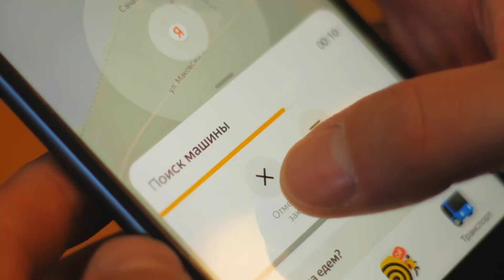В новом сезоне двигаемся с Яндекс Go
Теперь на улицах Владивостока появились несколько десятков автомобилей Яндекс Go с символикой «Адмирала». Кроме этого, добраться на матч любимой команды и уехать после стало намного проще – в день игр будет выделена парковка Яндекс Go со стороны северного входа с быстрым въездом и выездом.

Также, на протяжении всего сезона Вас ждет множество интересных совместных акций и розыгрышей. Следи за новостями, участвуй в промо, и быстро добирайся на домашнюю арену.

Первый розыгрыш мы запускаем уже сегодня. Сделай фото автомобиля, отметь нас в инстаграме @hcadmiral и мы случайным образом выберем победителя.